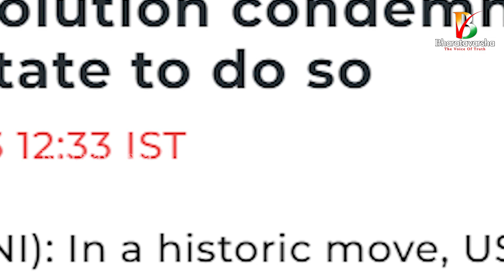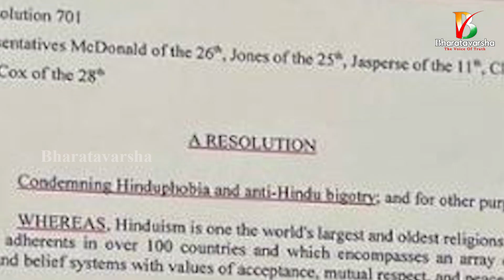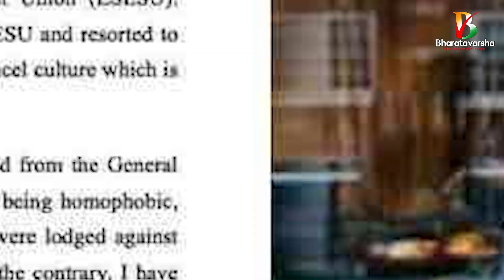ఒకటి ఘనం మరొకటి అవమానం || Georgia passes resolution condemning Hinduphobia